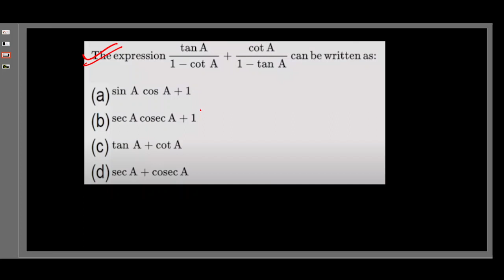KVS NVS PGT TGT NDA JEE MATH PRACTICE QUS 17 FEB